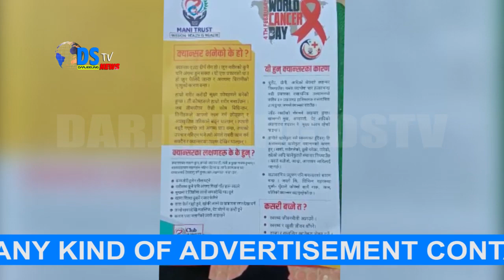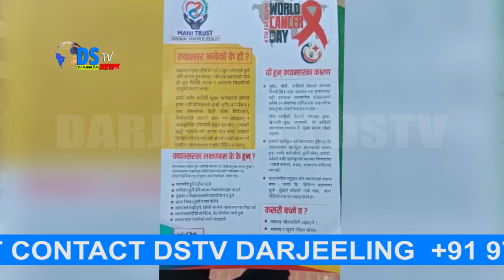DSTV INDIA NEWS 04.02.2020 PART 5 (EX-DSTV DARJEELING)